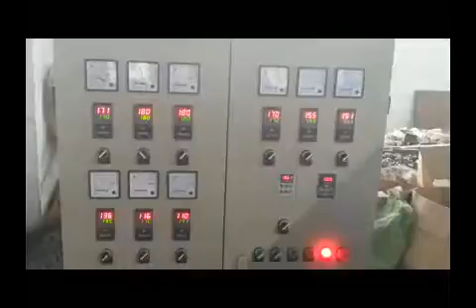PE Physical Foam Net Making Machine